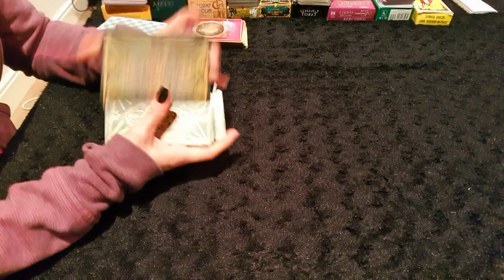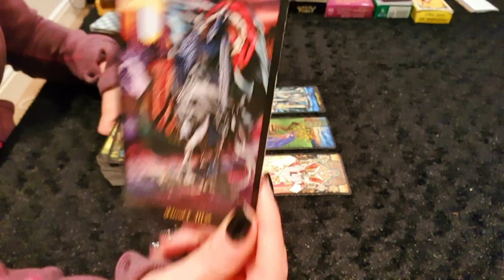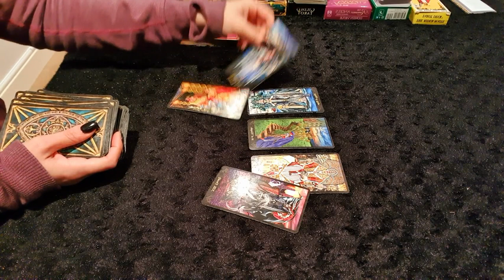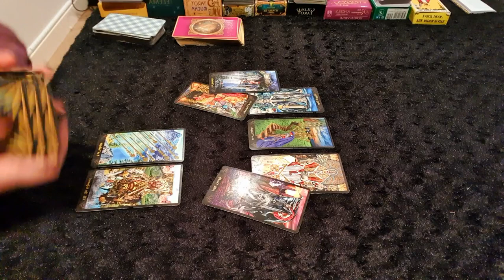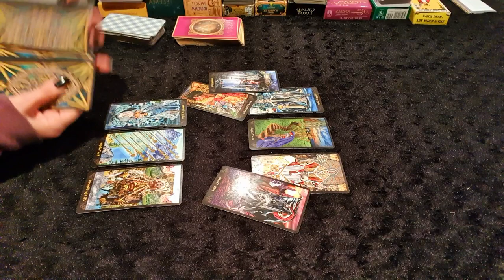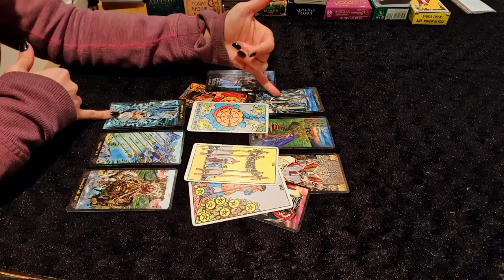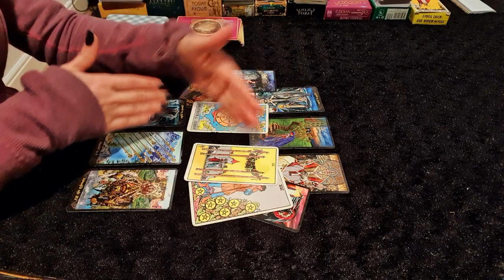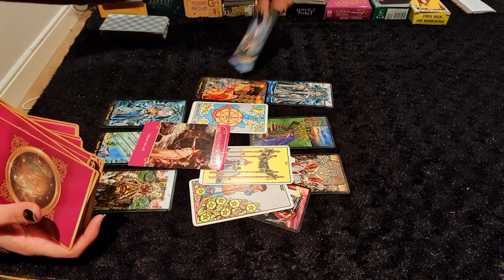LIBRA LOVE ❤ There's a reason they're being distant... it's not what you think ❤ 1 - 3 May Weekend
These are general love readings for Sun, moon, rising and Venus signs If you don't have a love situation this may not resonate with you. Also, these are general readings so if this message doesn't resonate it may not be for you this time, check your S/M/R/V signs which might be influencing you more at the moment. Energies can sometimes be reversed - so take what resonates but don't force it to fit. Tarot isn't an exact science, it relies on intuition and energy which, because we are all very unique beings, can change from time to time, so please use your own discretion and judgement for what's appropriate in your situation and know that this should never replace the advice of your health or legal practitioner. ❤🙏 Thank you so much for visiting 🙏